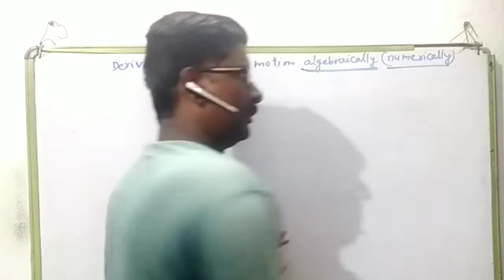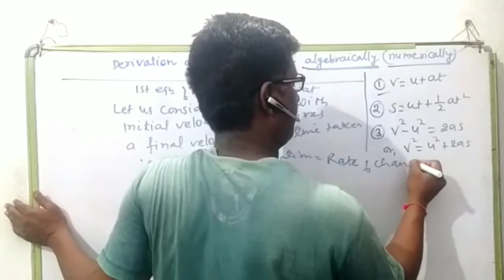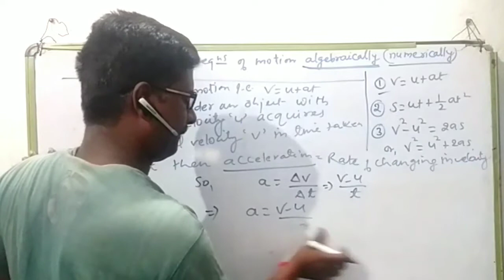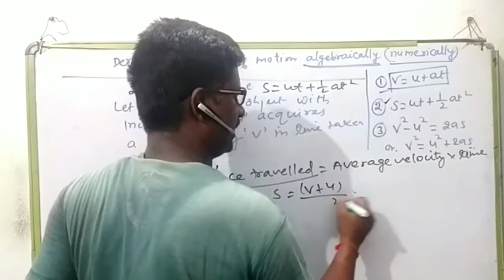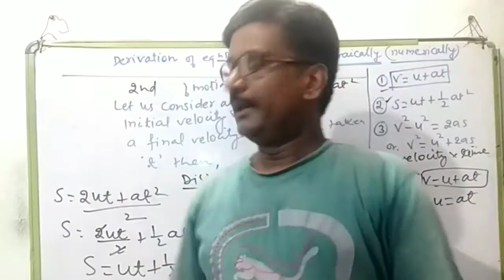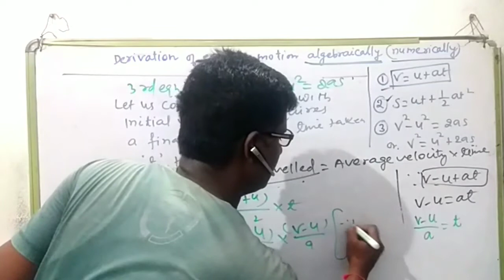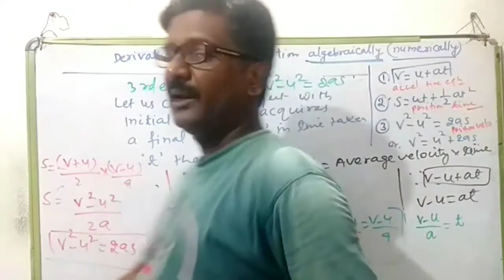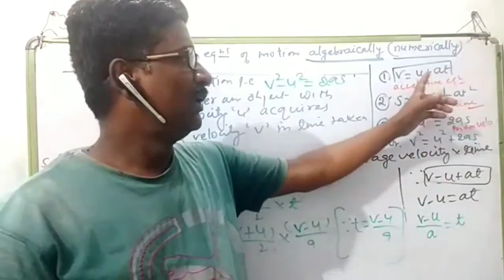Algebraic Derivation of Eqns of Motion | PHYSICS CLASS 9 | RK JHA PCM CLASSES